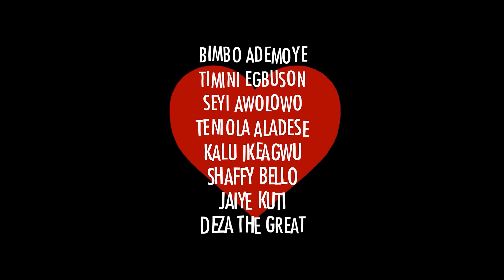BIG LOVE - Official Trailer (2023)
Love sparks when Adil meets Adina, a focused and independent woman, making ends meet at a graduate training camp. Adil's love, grand and true, encounters Adina's fears… and that one secret that could destroy everything!
Is their love big enough to cover a lie?

Directed by: Biotin Stephen.
Cast: Teniola Aladese, Seyi Awolowo, Shaffy Bello, Kalu Ikeagwu, Jaiye Kuti and Deza The Great.

In Cinemas Wednesday June 28th 2023.